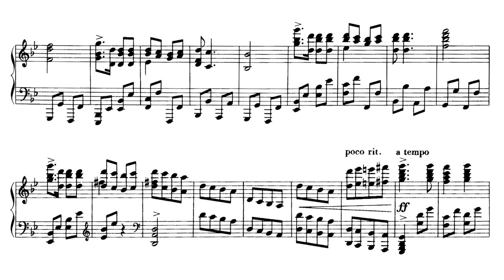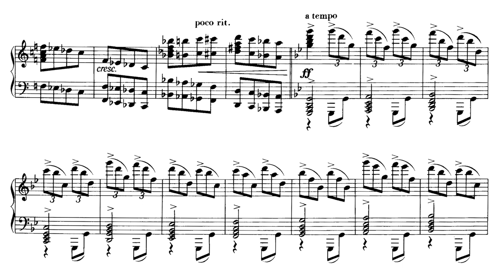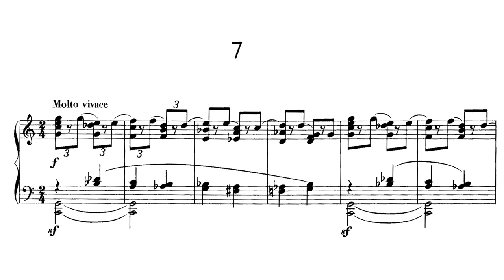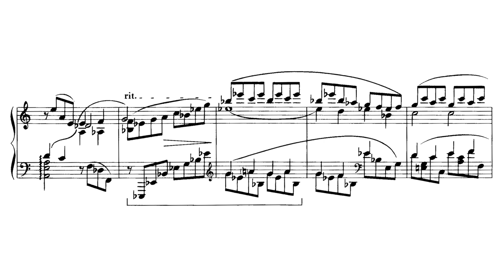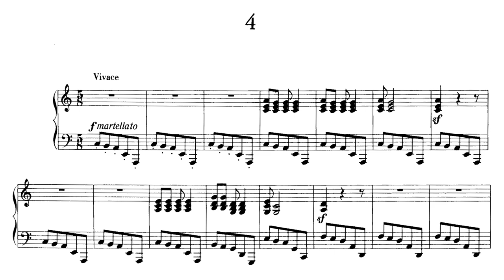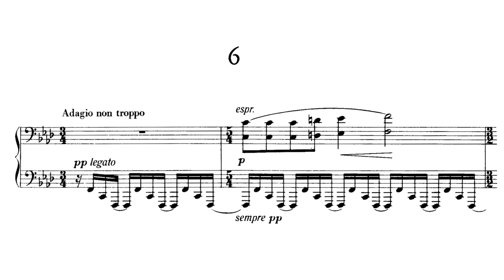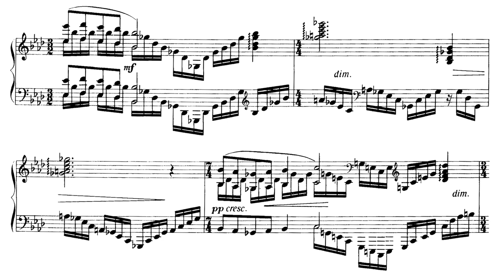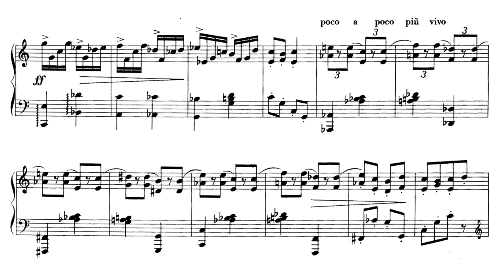Ernő Dohnányi - The Hungarian Countryside op. 32 (Tóth, Dohnányi)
Ernst von Dohnanyi - Ruralia hungarica
*Piano Version*

Valentina Tóth
0:00 - I. Allegretto, molto tenero - C major
2:17 - II. Presto, ma non tanto - G minor
5:59 - III. Andante poco moto, rubato - E minor
14:25 - IV. Vivace - A minor
17:47 - V. Allegro grazioso - A major)
19:52 - VI. Adagio non troppo - F minor
27:33 - VII. Molto vivace - C major

Dohnányi
29:47 - I. Allegretto, molto tenero - C major
(No Recording) II. Presto, ma non tanto - G minor
31:55 - III. Andante poco moto, rubato - E minor
38:22 - IV. Vivace - A minor
41:18 - V. Allegro grazioso - A major
43:10 - VI. Adagio non troppo - F minor
49:35 - VII. Molto vivace  - C major

Ernő Dohnányi (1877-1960) was a pianist, composer, and pedagogue. His life story has many winding roads seeing as how he was born in Hungary and died in Florida. He survived the tumultuous early 20th century in a land that, after WWI, was changing with extreme rapidity. Before WWI's end, Dohnányi spent much time in Berlin teaching at the Hochschule there, but he returned to Hungary where the political situation was very unstable.

Many of the jagged paths in Dohnányi's life came from his refusal to bow to persecuting forces that tried to pressure him into taking actions alien to his principles. In the strange time that Hungary was a Soviet Republic decades before its conquest by Stalin, he was pressured to dismiss Zoltán Kodály, his fellow composer, from his post over his political views. Dohnányi refused and was replaced. This type of incident would occur again and again during WW2 as Dohnányi stepped forward to protect Jewish instructors at the Franz Liszt Academy of Music. He also helped Jews emigrate to the US. Both Zoltán Kodály and Tibor Serly credited Dohnányi with his efforts to save Jewish lives.

After the war, he moved to Florida to teach. He taught in Tallahassee where he was buried after dying of pneumonia in New York City.

As a figure in music, Dohnányi reminds of Bortkiewicz in that he never leaps into the experimental mode of Bartók, nor did he join the neoclassical movement or any of the other new 20th century musical movements. He remained firmly rooted in the Romantic Era, though, like Bortkiewicz, he managed to carve out his own style. Sometimes one can hear Schumann, Brahms, or even Bach at times, but after listening for quite some time - one can only throw his or her arms up and say "It just sounds like Dohnányi."